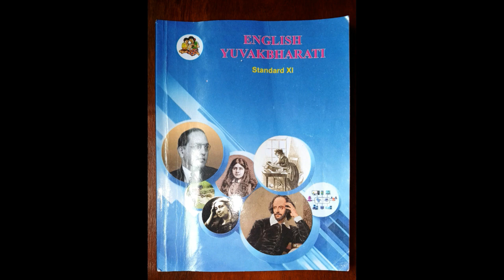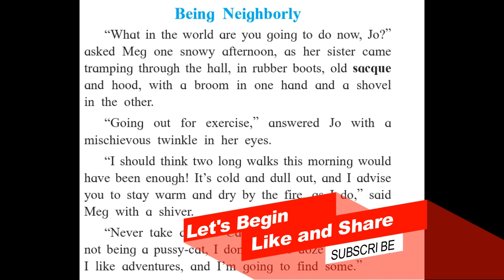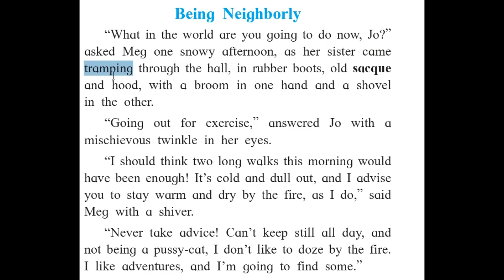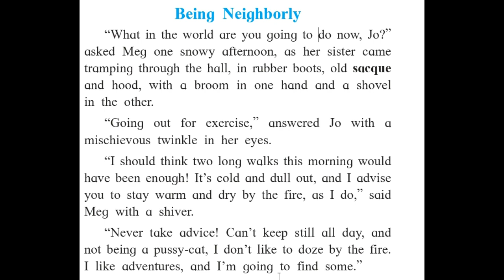Being Neighbourly Part 1| STD 11th New Syllabus| Maharashtra State Board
In this video, I have given a brief introduction to our new syllabus of Maharashtra State Board and explained page📄 no.2. This was the 1st Part  of this Lesson.

Being Neighbourly is a short extract taken from the 📖Novel 'Little Women', written🖋️ by Louisa May Alcott.

Little Star 🌟